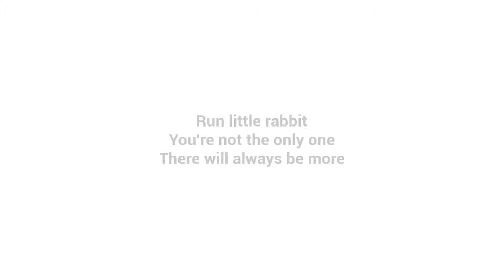Babysitting a Cursed Demon Child (The Baby in Yellow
sory for no upload i was big bored